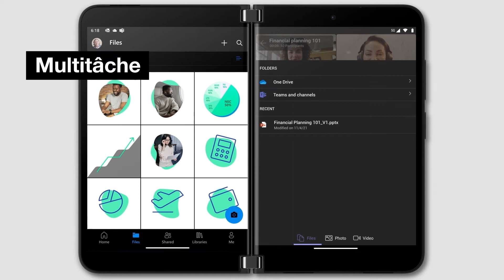Microsoft Surface Duo 2 video 1